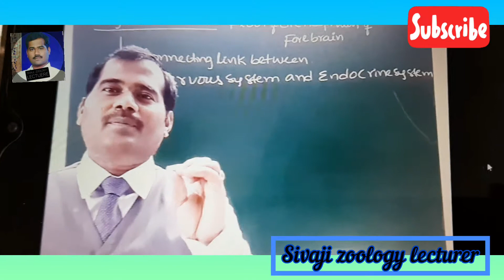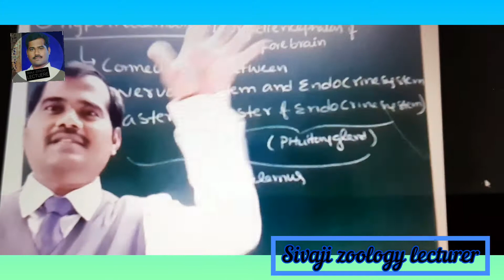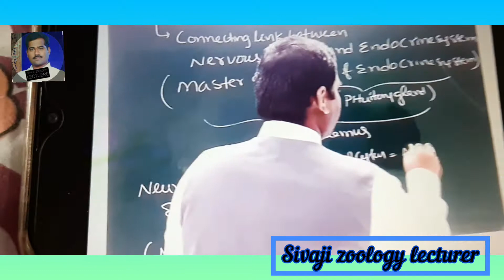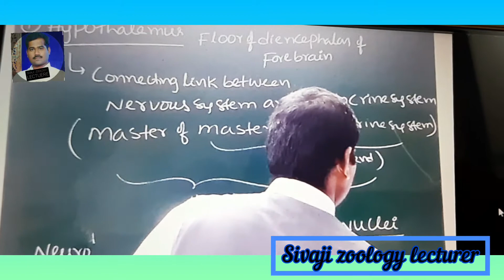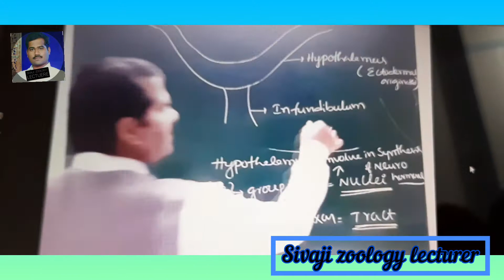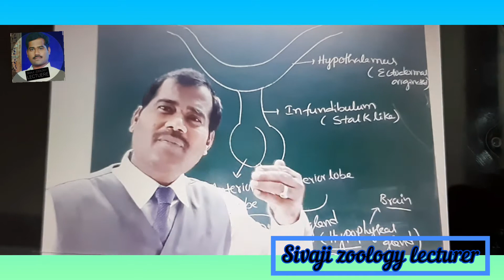Hypothalamus || Sivaji zoology lecturer || online class || zoology neet || Video 5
Dear students
Today topic is :  hypothalamus
Zoology neet
Online class
Please watch this video than understand the video students
You have any neet doubts please comment it
Will come in this channel

Press bell icon when put latest videos your device come in the Sivaji zoology
Lecture

Thank you so much for see our video